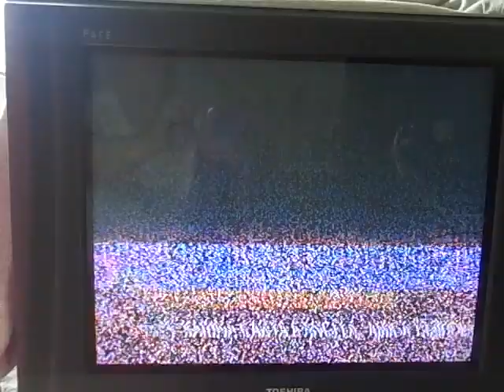América TV canal 2 - Buenos Aires - Argentina - 1.700 Km - Parte 1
Emissora recebida na cidade de São Paulo dia 18/04/2021 as 18:00 horário local usando uma TV Toshiba de tubo e antena yagi 5 elementos monocanal atravéz de abertura de propagação Esporádica